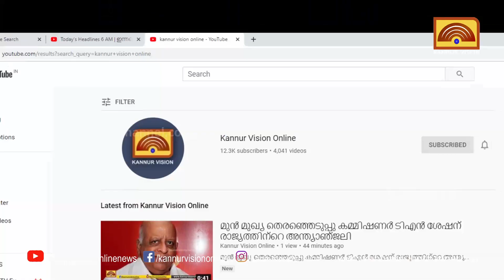കണ്ണൂരിൽ വിനോദ യാത്രാ ബോട്ടുകൾ അപ്രത്യക്ഷം. പരിശോധന ഭയന്ന് എന്ന് ആരോപണം.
കണ്ണൂരിൽ വിനോദ യാത്രാ ബോട്ടുകൾ അപ്രത്യക്ഷം. പരിശോധന ഭയന്ന് എന്ന് ആരോപണം. പരിശോധന കർശനമാക്കണമെന്ന് ആവശ്യം.